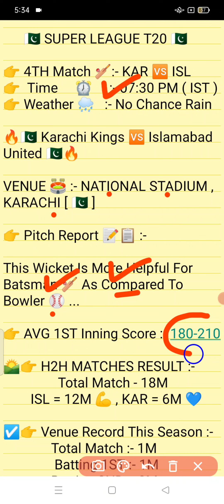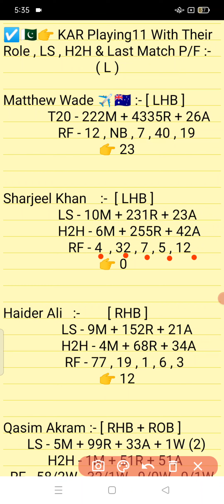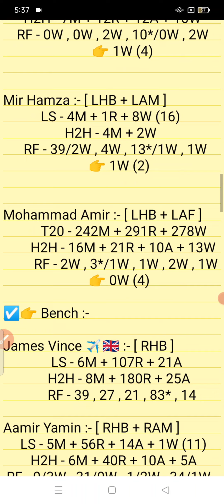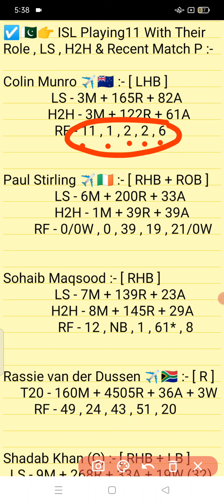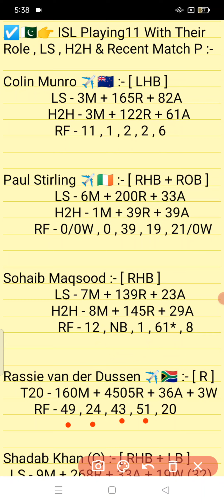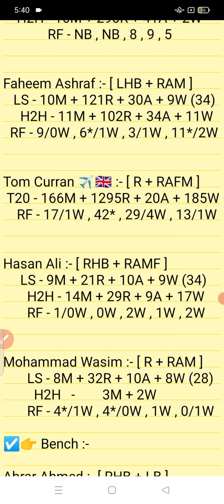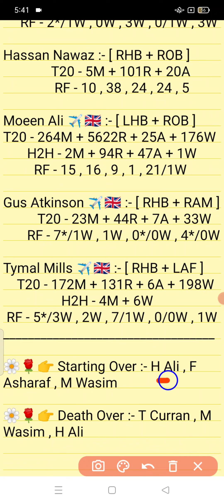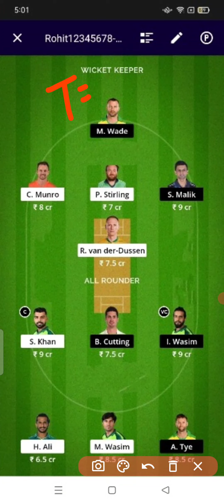KAR vs ISL || ISL Vs KAR Prediction || KAR VS ISL 4TH SUPER LEAGUE T20 MATCH